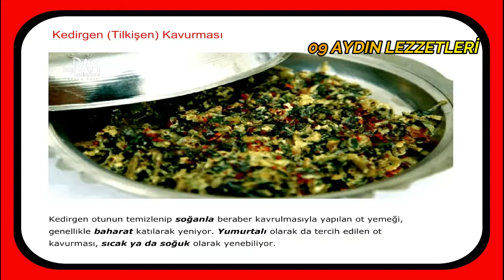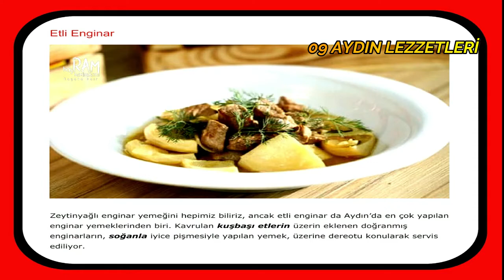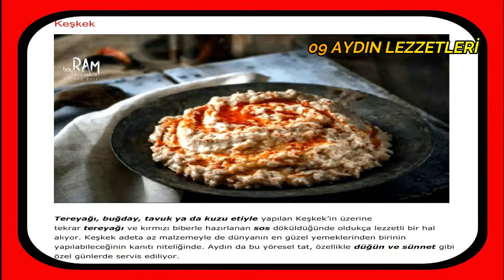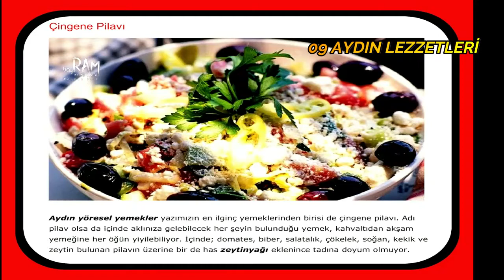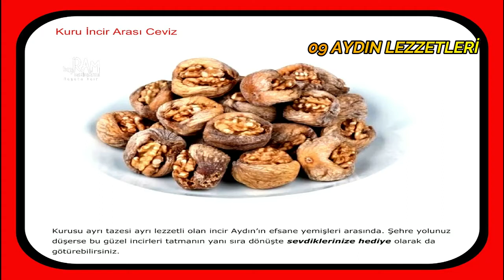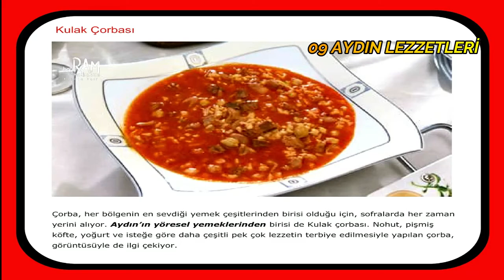AYDIN LEZZETLERİ ÇİNE KÖFTE YUVARLAMA KEDİRGEN PELVİZE ZERDE BAMYA BÖRÜLCE KIRLI DALGAN PAZI OT PİDE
1. Keşkek
2. Çine Köftesi
3. Paşa Böreği
4. Çingene Pilavı
5. Enginar Yemeği
6. Yuvarlama
7. Kırlı Kızartma
8. Tahinli Pide
9. Kabak Tatlısı
10. Kuru İncir Arası Ceviz
11. Bolama (Lok Lok Pilavı)
12. Ciğer Dolması
13. Kulak Çorbası
14. Tarhana Çorbası
15. Acılı Güveç
16. Memleket Sarması
17. Sarmaşık Kavurması
18. Kedirgen (Tilkişen) Kavurması
19. Pelvize Tatlısı
20. Isırgan Otu Böreği
21. Arapsaçı Kavurması
22. Nohutlu Kereviz
23. Etli Enginar
24. Semizotu Salatası
25. Zerde Tatlısı
26. Zeytinyağlı Yer Elması
27. Koruk Ekşili Bamya
28. Dalgan Kavurması
29. Pazı Otu Kavurması
30. Ebegümeci Kavurması
31. Mantar Kavurması
32. Kabak Kavurması
33. Yaprak Sarma
34. Zeytinyağlı Taze Börülce
35. Zeytinyağlı Kuru Börülce